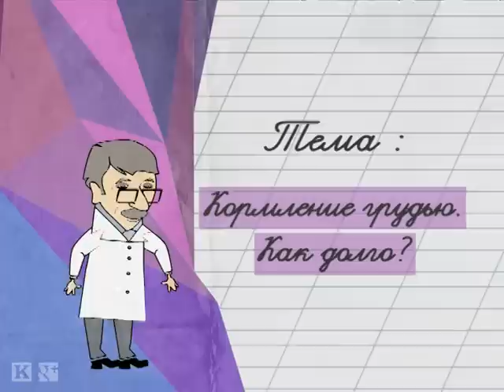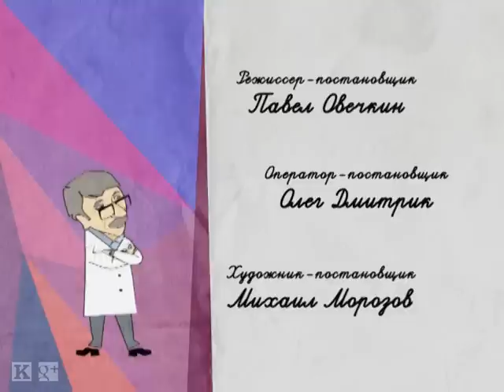Кормление грудью. Как долго? - Школа доктора Комаровского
Как долго стоит кормить ребенка грудью? Этот вопрос всегда беспокоил многих мам. Все, что необходимо знать про оптимальное кормление грудью, спросила ведущая "Репортера" на "Новом канале" Оксана Гутцайт у доктора Комаровского.